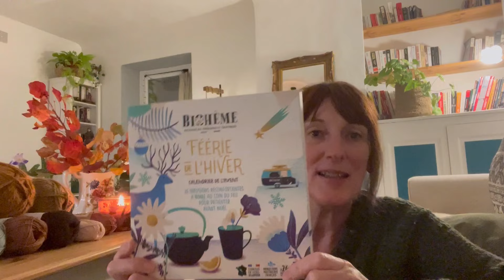Vlog d’octobre semaine 5 , projets coutures et crochets